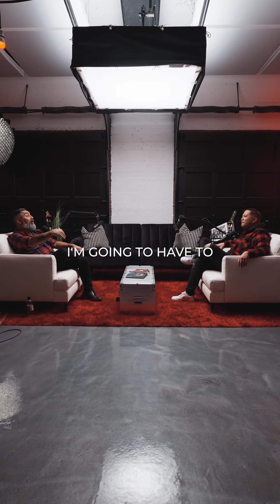Never Enough | Leo Martinez | EP 9 Behind The Sound Clip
“I wasn’t white enough for the leaf, brown enough for the sun, 5 star but rep 3, rated the only 1” - in this clip from EP 9 with @leomartinezproject we chat about getting caught in the limbo between our home of Canada and our parents home as first generation immigrants of Chile and the Philippines.

We’ve got a CRAZY one coming for EP. 10!